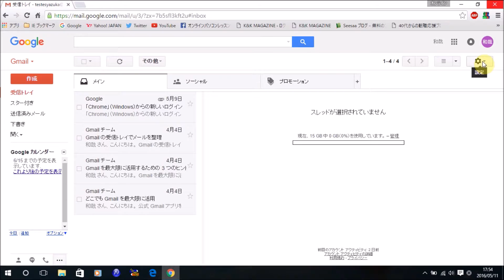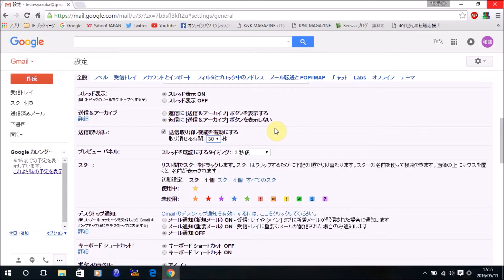Gmail 送信したメールを取り消す方法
この動画では、Googleの様々な活用方法をご紹介。今回は、「Gmail 送信したメールを取り消す方法」です。ぜひ動画をみて、Googleを便利に使っていってください。